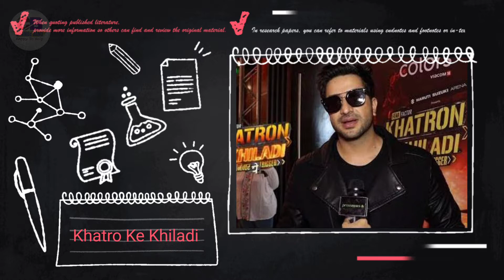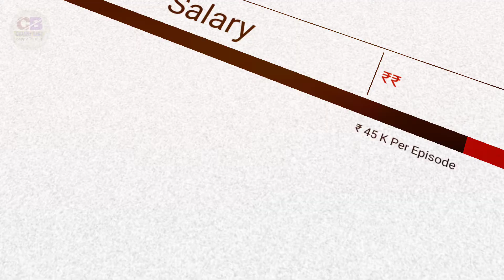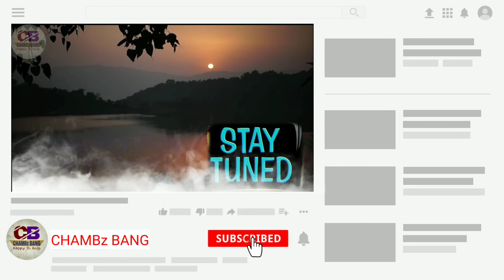Aly Gony(Big Boss 14) Biography, Lifestyle, Age,Family,Salary and Net Worth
Aly goli is an Indian model, television actor and has been seen as a contestant in various television shows. He known for the TV shows like Splitsvilla, Ye Hai Mohabbatein, Bahu Hamari Rajni Kant and Naagin 3. He starts his career as a contestant in MTV’s Show “Splitsvilla 5” in 2012. Aly goni Biography, Lifestyle, Age  and Salary..